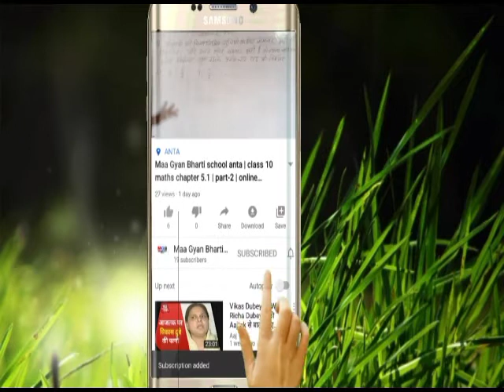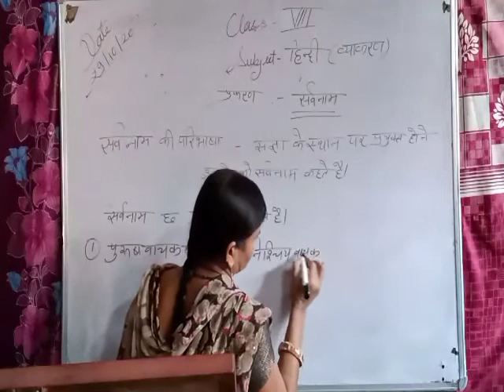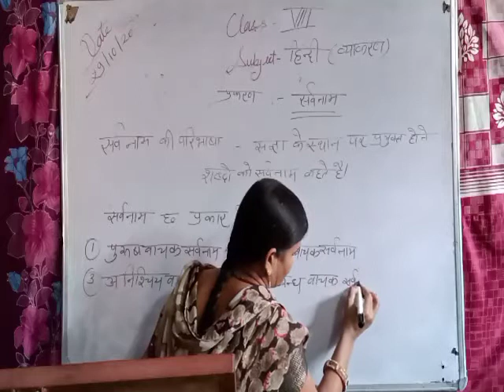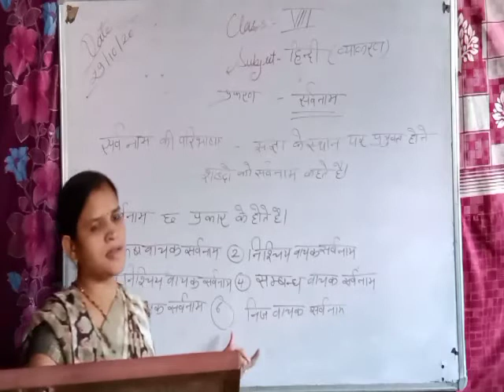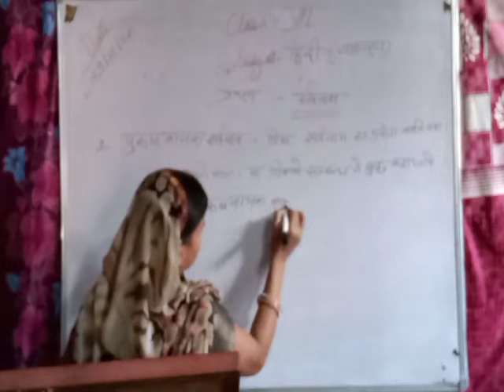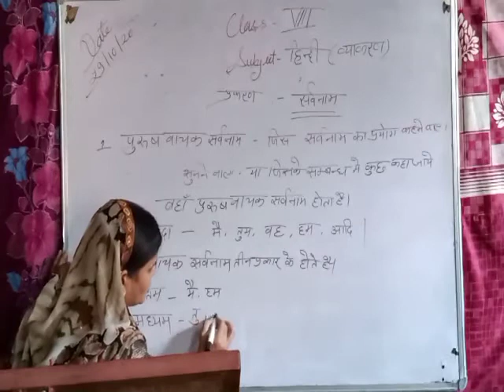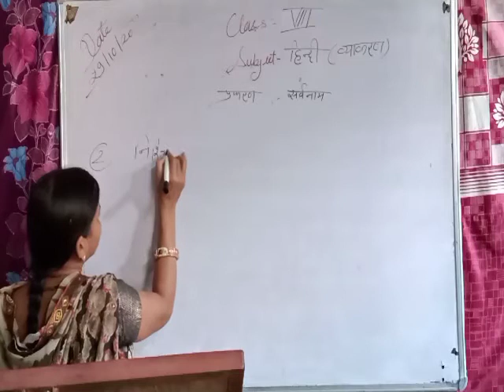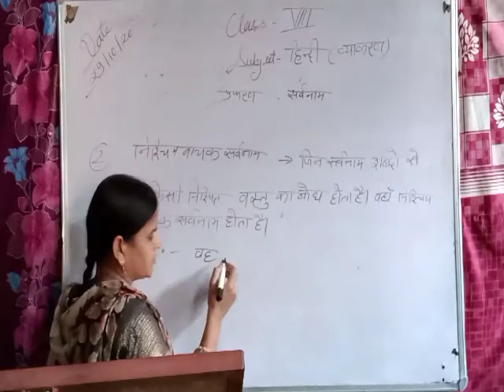class 8 | hindi 11 | maa gyan bharti school anta | online clasess